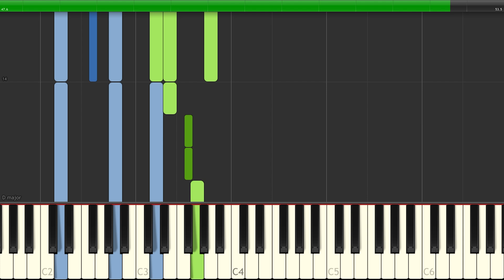You Are My Sunshine - Piano Edition - [Piano Tutorial] (Synthesia) (Download MIDI + PDF Scores)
🎤  Lyrics:
When skies are gray
You'll never know, dear
My sunshine away

The other night, dear
As I lay sleeping
I dreamed I held you
In my arms
When I awoke, dear
I was mistaken
So I hung my head and cried

My sunshine away